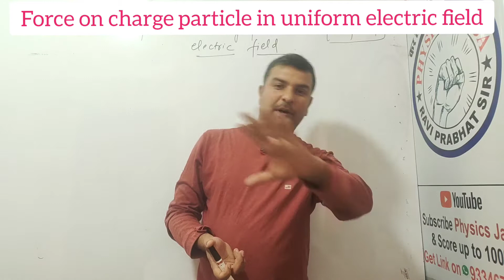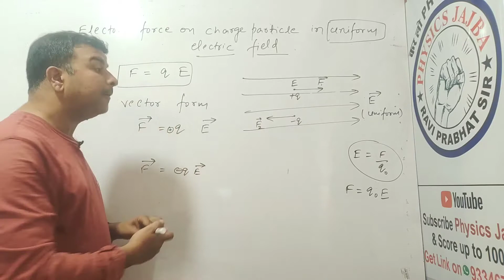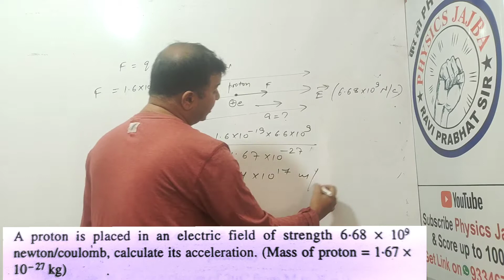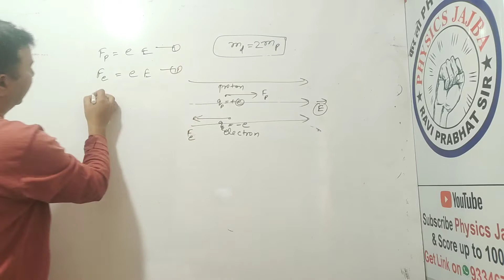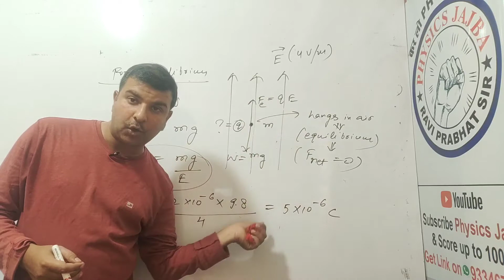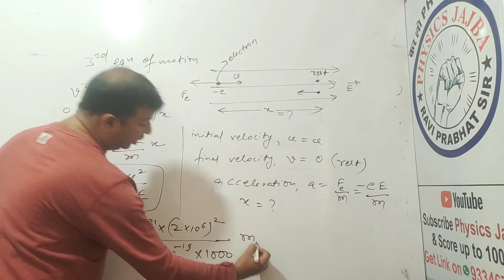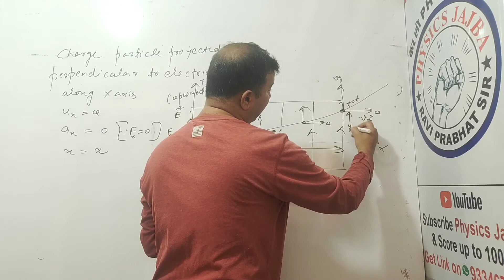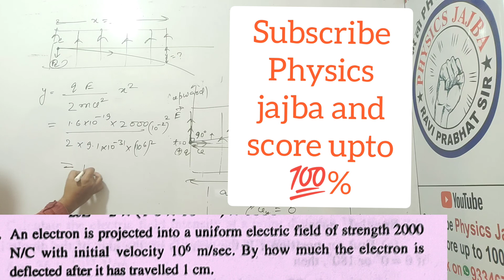ELECTRIC FORCE ON CHARGE PARTICLE IN UNIFORM ELECTRIC FIELD.